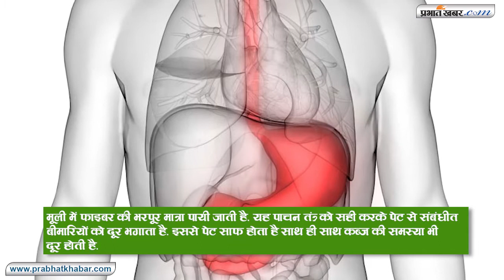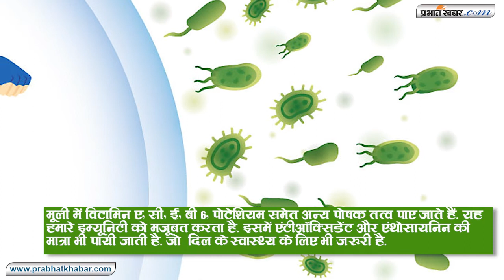Health News: ठंड में मूली खाने के 5 फायदे, इम्यूनिटी से लेकर त्वचा, पाचन तंत्र और BP में भी जरूरी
Mooli Ke Fayde, Mooli Ke Patte Khane Ke Fayde, Benefits And Side Effects: सर्दियां अपने चरम पर है. ऐसे में इस मौसम में कई बीमारियों का खतरा बढ़ जाता है. जैसा की ज्ञात हो सामान्य ठंड से लेकर कोरोना तक से बचने के लिए हमारा इम्युन सिस्टम मजबूत होना चाहिए. ऐसे में कई फूड्स ऐसे हैं जो सर्दियों में आपके सेहत का खास ख्याल रख सकते हैं. आज हम बात कर रहे हैं मूली की. यह इम्यूनिटी बढ़ाने से लेकर, सर्दी और जुकाम, बल्ड प्रेशर और त्वचा व पाचन तंत्र के लिए भी जरूरी है. इसका हम कई तरह से सेवन कर सकते हैं. दरअसल, चाहे वो मूली के परांठे के रूप में हो या सलाद व अचार के रूप में. आइये जानते हैं मूली के हेल्थ बेनिफिट्स के बारे में.

ठंड में मूली खाने के कई फायदे, पाचन तंत्र को करता है मजबूत

मूली में फाइबर की भरपूर मात्रा पायी जाती है. यह पाचन तंत्र को सही करके पेट से संबंधीत बीमारियों को दूर भगाता है. इससे पेट साफ होता है साथ ही साथ कब्ज की समस्या भी दूर होती है.

मूली करता है इम्यूनिटी मजबूत, दिल के लिए भी जरूरी

मूली में विटामिन ए, सी, ई, बी 6, पोटेशियम समेत अन्य पोषक तत्व पाए जाते हैं. यह हमारे इम्यूनिटी को मजूबत करता है. इसमें एंटीऑक्सिडेंट और एंथोसायनिन की मात्रा भी पायी जाती है. जो  दिल के स्वास्थ्य के लिए भी जरूरी है.

मूली कफ और जुकाम में भी लाभदायक

मूली में एंटी-कंजेस्टिव गुण पाए जाते है. जो इसे सर्दियों में सेहत के लिए लाभकारी बनाता है. यह गले और सांस की नली को साफ करके कफ और जुकाम को दूर भगाता है.

मूली त्वचा संबंधी समस्याओं से दिलाए निजात

मूली में फॉस्फोरस और जिंक की भी प्रचुर मात्रा पायी जाती है. जो ठंड में ड्राई स्किन में नमी लाने और मुंहासे व लाल चकत्तों से त्वचा को मुक्ति दिलाने में मददगार है.

हाई बल्ड प्रेशर रोगियों के लिए मूली जरूरी

मूली में पोटेशियम की अच्छी मात्रा पायी जाती है. यह शरीर में सोडियम-पोटेशियम के संतुलन को बनाए रखने में मददगार है. आपको बता दें कि सोडियम की मात्रा शरीर में बढ़ने से आप बल्ड प्रेशर के शिकार हो सकते हैं.

ठंड में रखता है शरीर को हाइड्रेट

दरअसल, ठंड में हम पानी पीना कम कर देते है. ऐसे में डॉक्टर भी सलाह देते हैं कि शरीर में पानी की कमी को दूर करने के लिए हमें ऐसे फूड्स का सेवन करना चाहिए जिसमें इसकी मात्रा अधिक होती है. आपको बता दें कि मूली में पानी की प्रचुर मात्रा पायी जाती है जो शरीर को प्राकृतिक रूप से हाइड्रेटेड रखने में मददगार साबित होता है. इससे सर्दियों में आपकी त्वचा में भी चमक बनी रहती है.